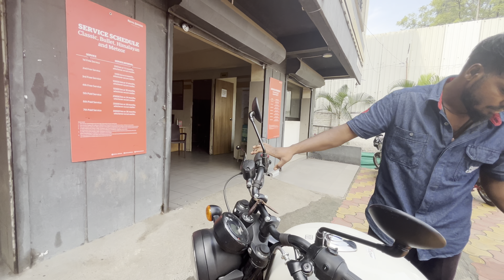My first Bike Servicing Review | Hunter 350 Royal Enfield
Aaj apane bike ka first servicing hai to me Gaya service Center 500km complete